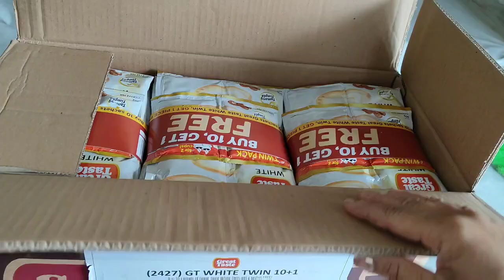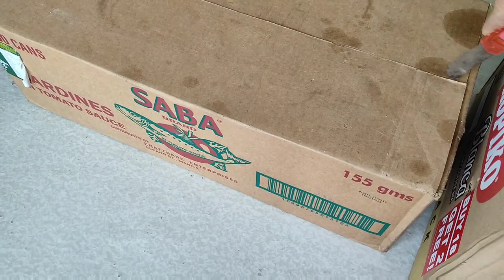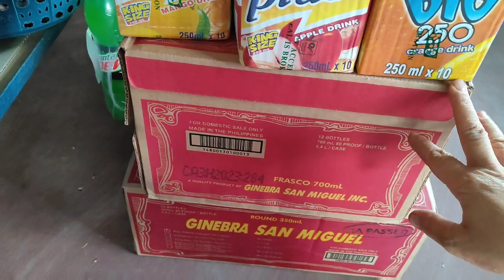Sari sari store business || unboxing sa akong mga paninda